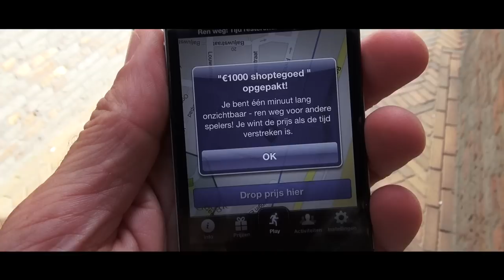FashionRun Smartphone Game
and ModeRepubliek.nl teamed up to create FashionRun, a free mobile game in which you can hunt and catch real fashion prizes in the Netherlands. Look below for more info!

Be aware of other players, as they can take the prize within 50 meters of you! Look at the description of prizes to see what you have to do in order to win.

Special thanks to Buro Binnen (burobinnen.nl), whose great effort and creative thoughts were of great help in making this movie. Music is licensed from Premiumbeat.